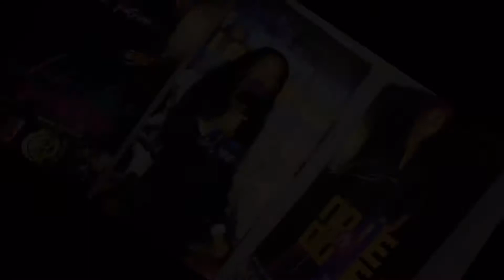F UCK who’s next- I AM NOW (PROMO)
want to showcase your music?
Perform in front of a LIVE audience?

F UCK who’s next I AM NOW music series check out the FACEBOOK PAGE FOR MORE INFORMATION!

Our FIRST promo VID! It’s up PDPproductions